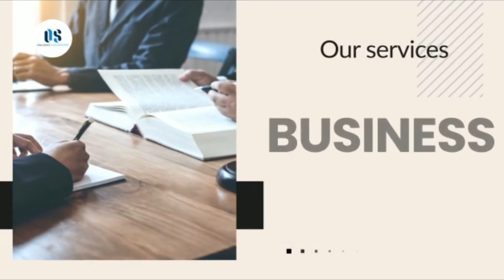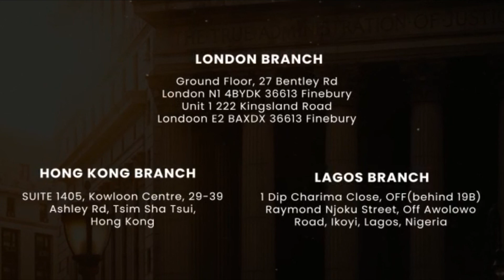Public Law Children - Social Workers & Child Care orders S2 E20 22 02 22 1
Dr Jennifer Obaseki discussing the sensitive issue of child care order and what to do if your and your family have to manage an issue with Social workers or need representation where there has been an application for Child Care order . They take on   PUBLIC AND PRIVATE FAMILY PROCEEDINGS INCLUDING:
Care Proceedings
Divorce
Financial Settlement
Schedule 1 Applications
S8 Applications (Child Arrangement, Prohibited Steps Order, Specific Orders)
Surrogacy / Parental Responsibility Applications
Adoption UK & Overseas